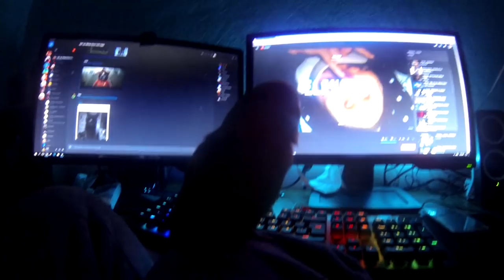Pepe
Pepe on alffa
Olen 16v heliumääni joka tekee huonoja videoita
Google: google.fi
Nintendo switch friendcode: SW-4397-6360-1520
Specsit:
8 gigaa ramia